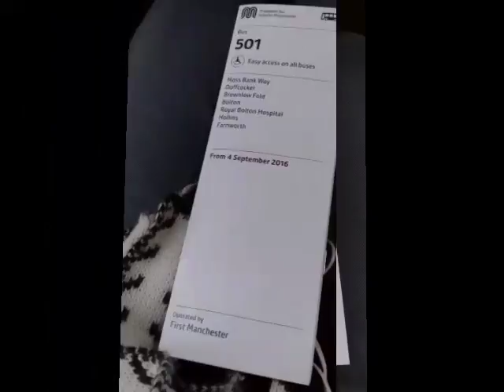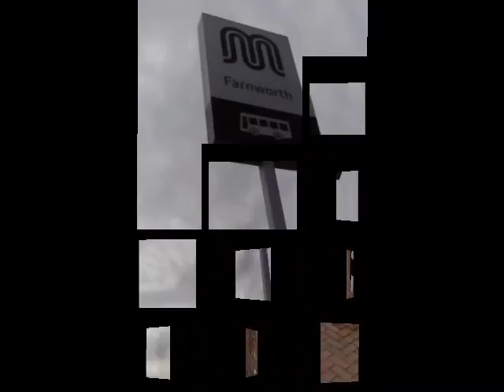Absolutely Nothing (Return to Farnworth video)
Pictures from my small trip to Bolton town Farnworth where I did a shopping trip. Some good collectors stores here. I later went back to Bolton and saw the new Bolton bus and train interchange being built. Should be open soon. Once it is I'll do a trip there